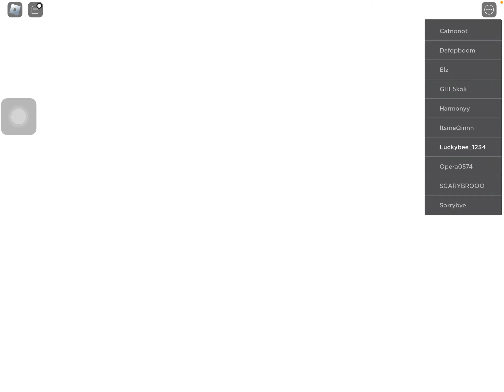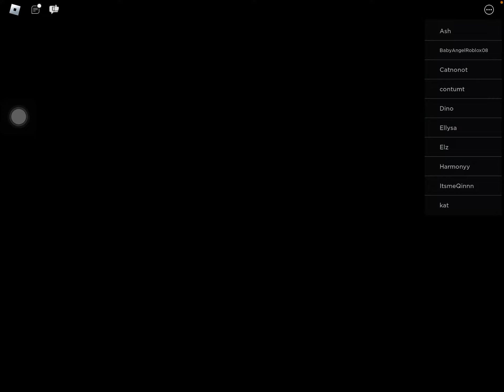Making gloss bomb #2